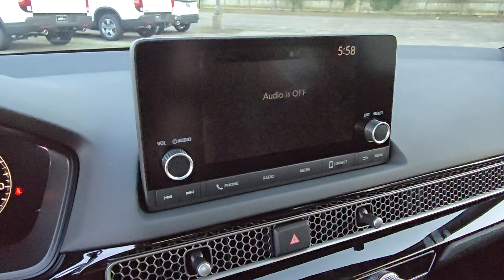2025 Honda Civic Sport Highland Park, Northbrook, Waukegan, Libertyville, Gurnee IL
New 2025 Honda Civic Sport available at Honda Libertyville located in 1111 S Milwaukee Ave, Libertyville, IL, 60048. Servicing the Highland Park, Northbrook, Waukegan, Libertyville, Gurnee area.

Get into a car with value, the   2025  Honda Civic. You'll fall in love with the Civic Sedan, the practical compact that delivers smooth, responsive, powerful performance, advanced safety technology, refined looks, and industry-leading efficiency. These are just some of the great options this vehicle comes with: Apple Carplay®/Android Auto®, Keyless Entry, Heated Mirrors, Adaptive Cruise Control, Back-Up Camera, Lane Keeping Assist, Satellite Radio, Aluminum Wheels, Blind Spot Monitor, Alarm. Don't settle. Get into the automotive icon that has earned its reputation for excellence over and over again. Drive the Honda Civic Sedan.